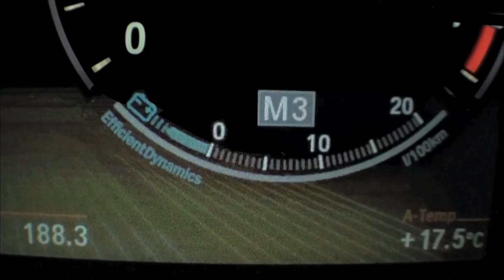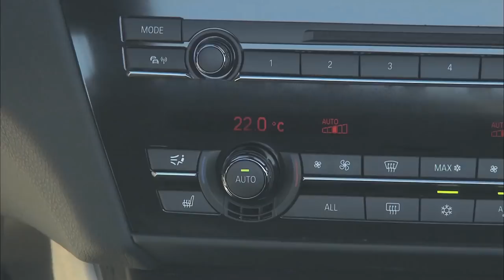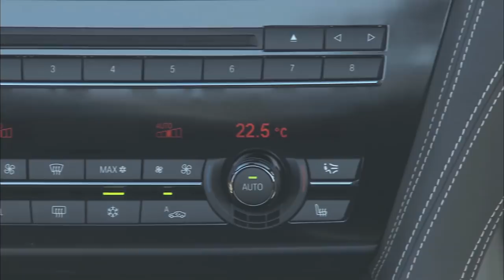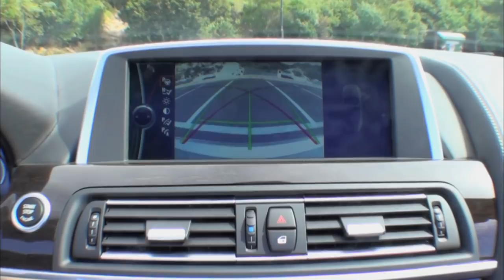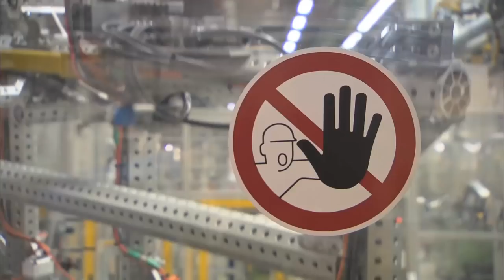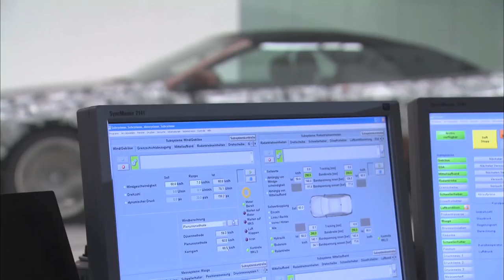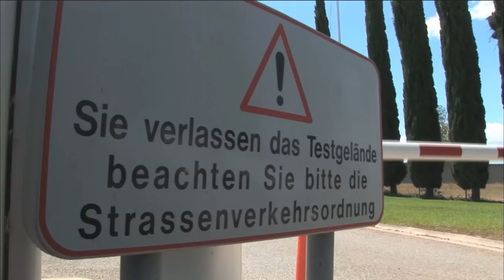All-New BMW 6 Series Convertible - In/Out/Driving [HD]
BMW presents the new 6 Series Convertible (model year 2012). The 2+2-seater is available with two engine variants: the eight-cylinder powerplant in the BMW 650i Convertible produces 300 kW/407 hp, while a variant of the six-cylinder in-line engine with BMW TwinPower Turbo, direct injection and VALVETRONIC --generating 235 kW/320 hp -- has been developed for the BMW 640i Convertible.